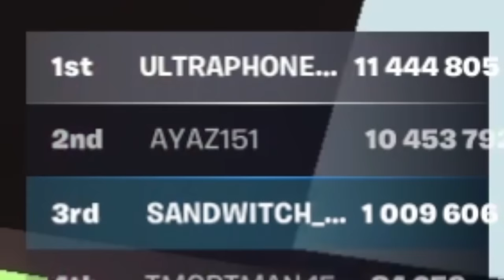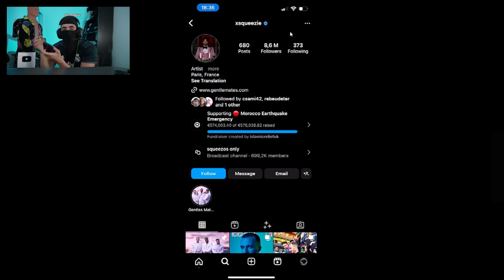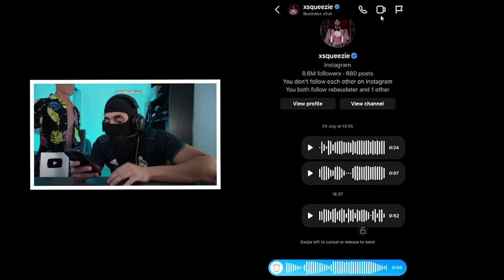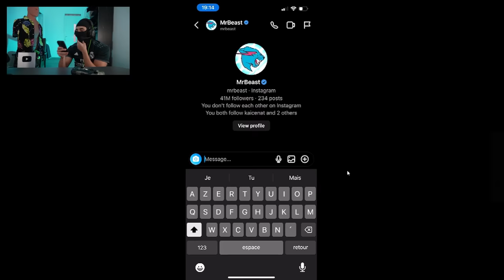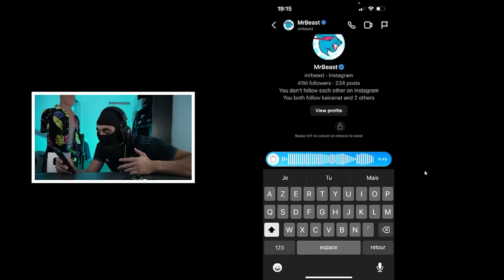J'ai Enfin Réaliser Mon Rêve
J'ai eu le trophée des 100Millions à la fin de la vidéo!

🟨Hésite pas à rejoindre mon groupe Discord pour discuter avec le reste de l'équipage